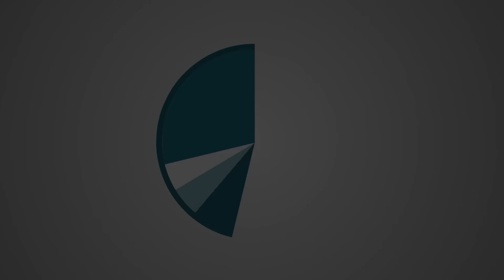XCOM 2 | LONG WAR-ISH | OPERATION WAR BEAST | PART 16 | LET'S PLAY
Command dispatched us to extract a VIP from behind enemy lines in Operation War Beast!

Series Information
Season 4 Soldier Sign-Up Form!

Game Information:
Title ► XCOM 2 + Alien Hunters DLC + Shen's Last Gift DLC
Dev  ► Firaxis | 2K

About XCOM 2:

XCOM 2 is the sequel to the award-winning strategy game, XCOM: Enemy Unknown. After years of lurking in the shadows, XCOM forces must rise and eliminate the alien occupation.

Thank You to both to AngelOfIron aka 'Clutch' and Wulfric for their on-going assistance with the character pool!!!

Very Special Thank You to community members AngelOfIron aka 'Clutch' and Wulfric for their on-going assistance!